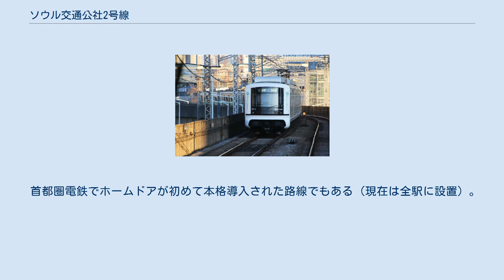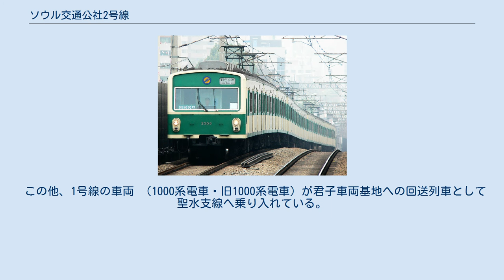ソウル交通公社2号線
ソウル交通公社2号線（ソウルこうつうこうしゃ2ごうせん）は、ソウル交通公社の鉄道路線である。
旧ソウルメトロ運営路線。
以下の3つの路線から構成される。
 韓国ではソウル地下鉄2号線と呼ばれている。
ラインカラーは緑色（●）。
 ソウル市内を周回する環状線（市庁駅 - 市庁駅）と聖水支線（聖水駅 - 新設洞駅）、および新亭支線（新道林駅 - カチ山駅）で構成されている。
 この路線単独で首都圏電鉄2号線を構成している。
 ソウル市中心部、江南地区など、人口の多い地域を通っているため、利用客は非常に多い。
 首都圏電鉄でホームドアが初めて本格導入された路線でもある（現在は全駅に設置）。
また、韓国初の女性運転士が登場した路線として話題となった。
 乙支路循環線は、全線開通から2013年まで（堂山鉄橋架け替え中の期間を除く）、環状線の地下鉄として世界一の路線長となっていた（現在は北京地下鉄10号線が最長）。
 この他、1号線の車両 （1000系電車・旧1000系電車）が君子車両基地への回送列車として聖水支線へ乗り入れている。
^ “地下鉄追突で240人負傷　ソウル、邦人被害なし　公共交通への不安拡大”. 産経新聞. (2014年5月2日). 2014年5月3日閲覧。